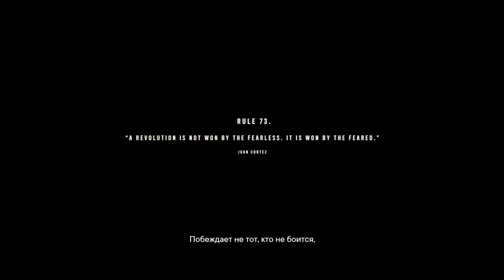Far Cry 6 ➤ Walkthrough ➤ Part 3 ➤ Прохождение ➤ ЧАСТЬ 3 ➤ Геймплей на Русском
Это Прохождение игры FAR CRY 6 (Фар Край 6) на Русском языке на PС (ПК).

Погрузитесь в мрачную историю о революции в современном мире и освободите целый народ от гнета диктатора и его сына.
Добро пожаловать в Яру. Cтаньте бойцом сопротивления и уничтожьте режим Антона Кастильо и его сына Диего.
Дани Рохас - бывший призывник, впоследствии лидер повстанцев. Играя за Дани, вам предстоит сразиться с жестоким режимом за свободу родной страны. На пути к заветной цели - свержению Антона Кастильо - вам встретится множество колоритных героев.